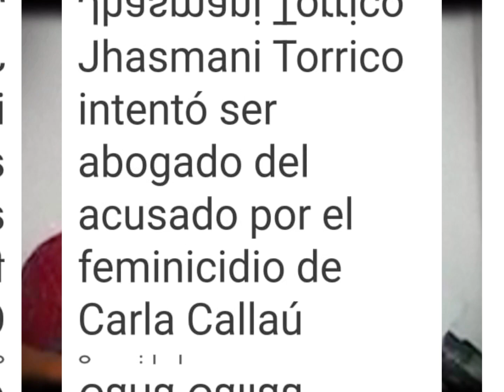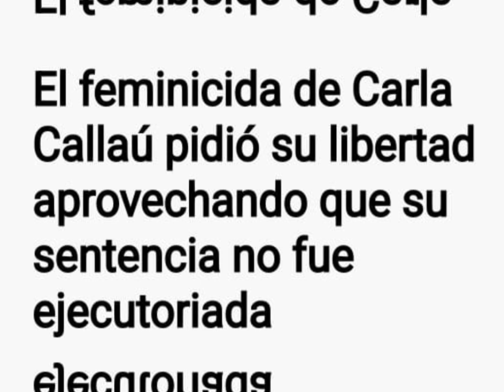JORGE FUE SENTENCIADO A 30 AÑOS DE CÁRCEL POR ACABAR CON LA VIDA DE CARLA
𝐅𝐈𝐍𝐀𝐋
Jorge fue sentenciado a 30 años de cárcel sin derecho a indulto. Sin embargo, la defensa solicitó libertad porque la sentencia no había sido ejecutada. En julio del 2023 el Tribunal Supremo de Justicia ratificó la sentencia.